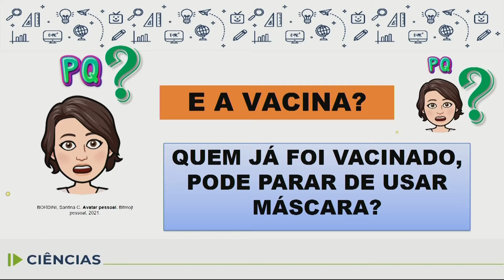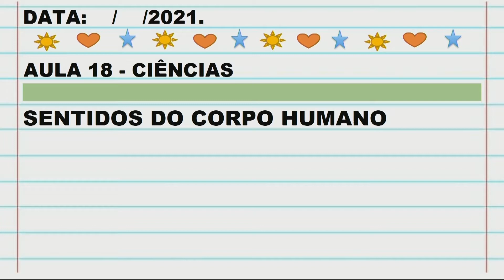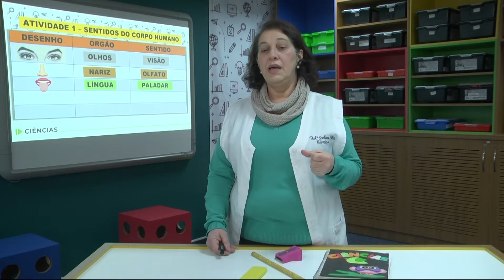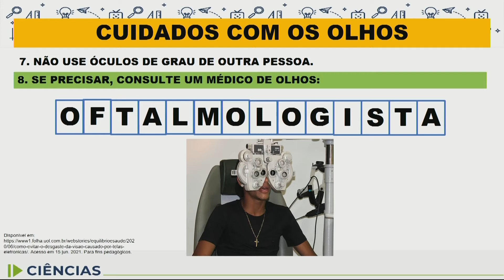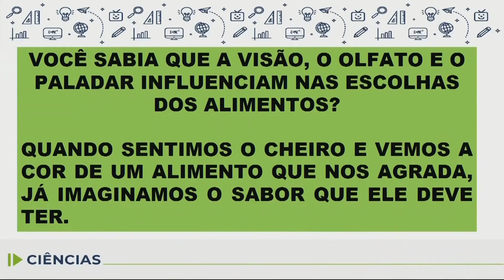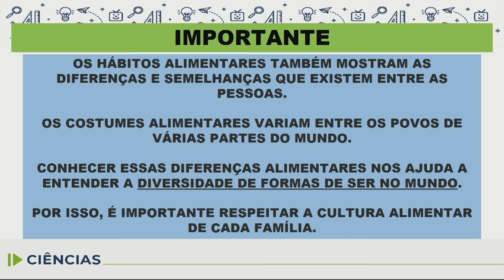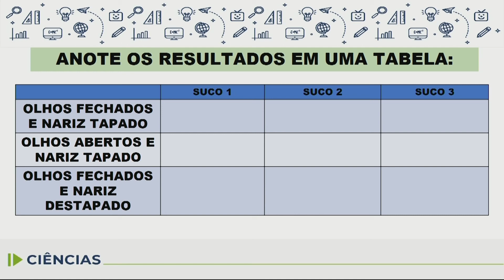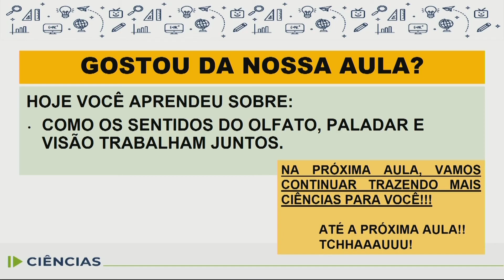Ciencias 1 ano Aula 18 22 07